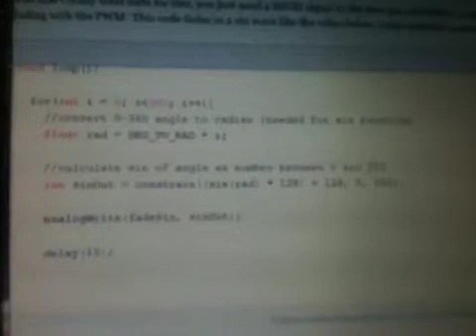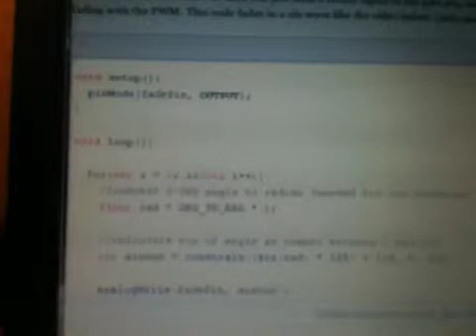Led fading using Attiny45 and a MOSFET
Programming done by Arduino UNO using code from bildr.com